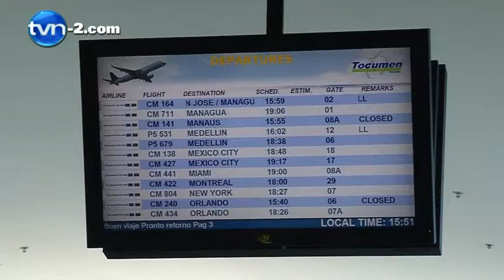Enfermos terminales, utilizados para traficar droga | TVN Noticias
El fiscal de Droga, Javier Caraballo, confirmó que los narcotraficantes tienen nuevas modalidades para el tráfico de sustancias ilícitas de un país a otro.